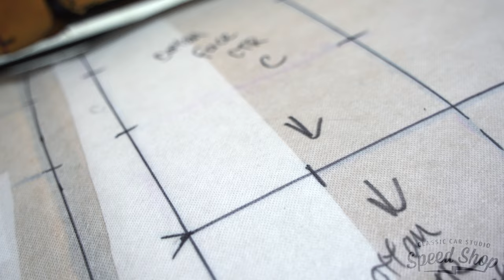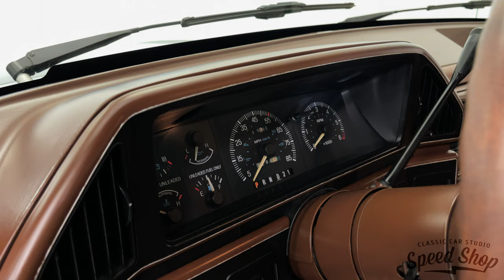87 Ford F150 - Full Build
In this video, we do a full restoration on this one-owner Ford pickup. The owner recently retired and wanted to treat herself by having her old pickup brought back to life.